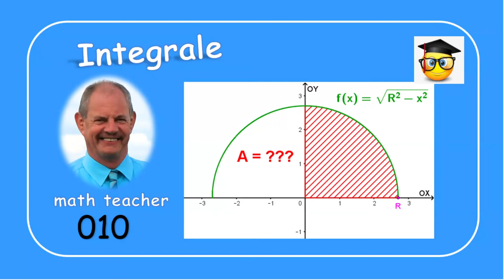Integrale 010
Hier beweisen wir die Formel zur Berechnung des Flächeninhalts eines Kreises mit Radius R.